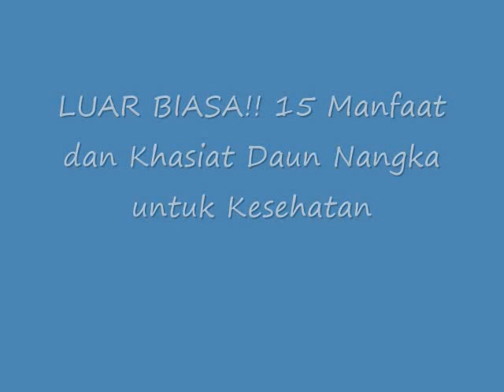LUAR BIASA!! 15 Manfaat dan Khasiat Daun Nangka untuk Kesehatan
Manfaat dan Khasiat Daun Nangka untuk Kesehatan